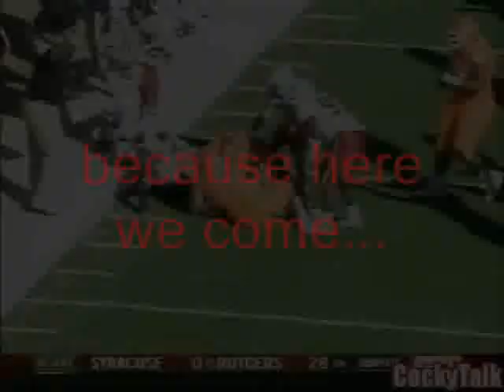Gamecock Football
University of South Carolina Football